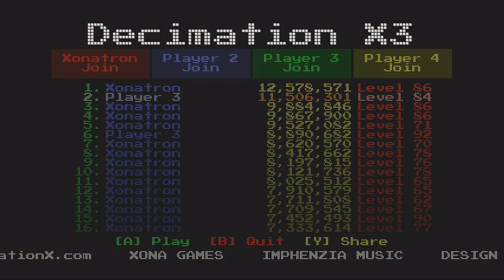Decimation X3 (Xbox 360) - 11.5 Million - Level 84 (Challenge Mode)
HugeJuge playing Decimation X3 (not signed in):
11,506,301 - level 84.

Decimation X3 ) by Xona Games ), part of the Indie Games Winter Uprising

Description: Decimation X3 is a 4 player shoot em up and thrilling sequel to the #1 Japan hit, Decimation X, and proud member of the Indie Games Winter Uprising. Back with intensified gameplay, extra power-ups, more firepower, improved retro graphics, huge bosses, and a beautifully remixed Imphenzia soundtrack. Developed by the empower the player philosophy of Xona Games, award-winning creators of Duality ZF and Score Rush.

Recorded on December 24th, 2010 with a Blackmagic Intensity Pro capture card and a Dell Precision T3400 workstation with a four 7,200 RPM HD RAID-0 array, which simulates a single 28,800 RPM HD. This is our Xona Games system, used to professionally record footage of our games. Edited in VirtualDub and Windows Movie Maker. Let me know what you think of the quality.

Xona Games ) is an award-winning, team of two, indie game studio. We specialize in intense retro games for the Xbox LIVE Indie Games, Windows Phone 7, Xbox LIVE Arcade, PlayStation Network, and Windows PC. We plan to expand to Nintendo Wii.